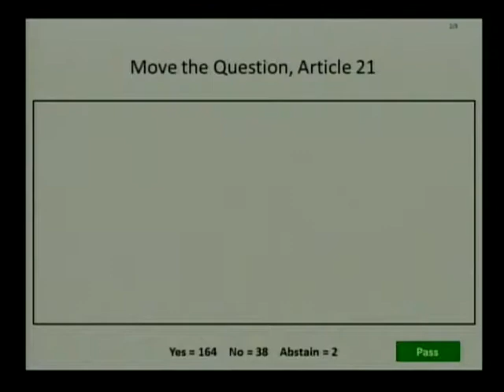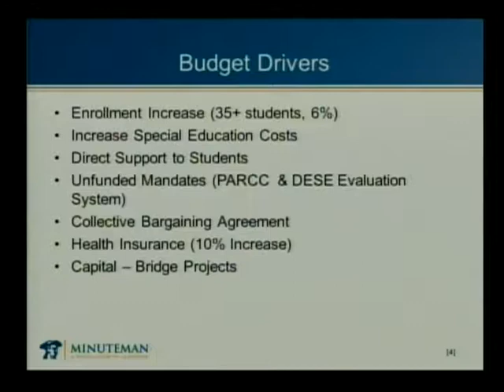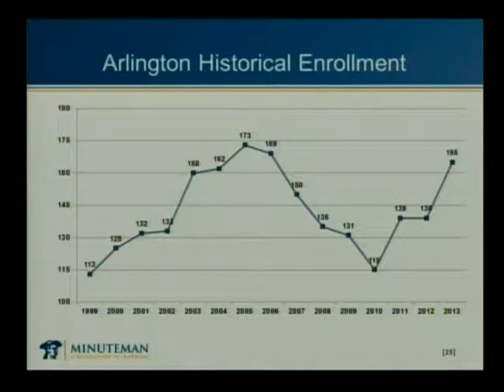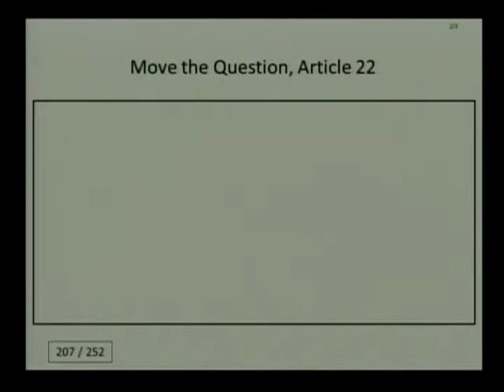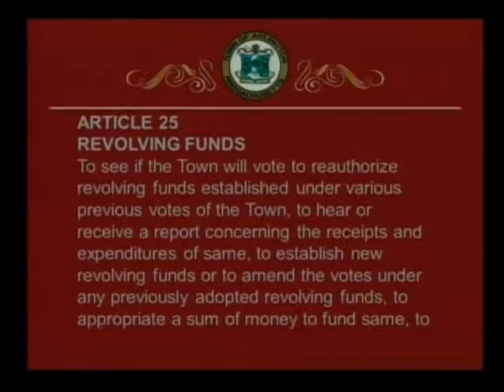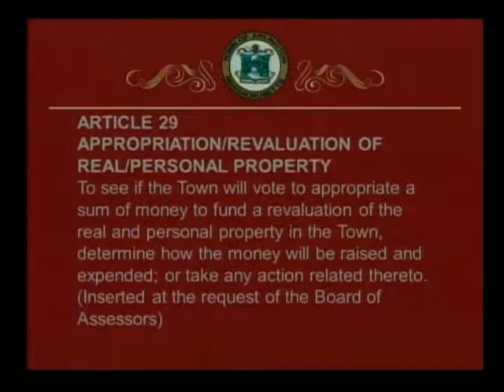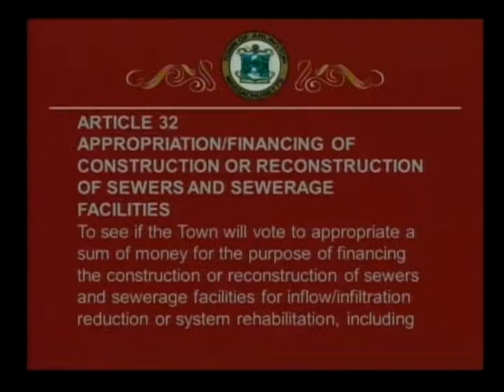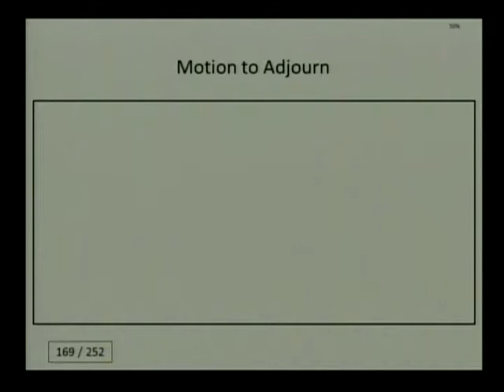Town Meeting - May 7, 2014 (Part 2)